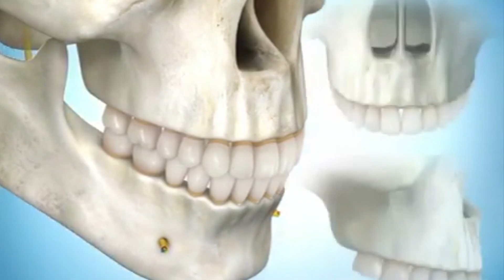ENTREVISTA NEREA RODRIGUEZ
Esta entrevista la grabamos juntos cuando Nerea terminó su tratamiento. Entre otras cosas, hablamos un poco de los inicios y de las necesidades que ella tenía cuando llegó y de cómo ha sido todo ese proceso. ✨

No podemos estar más agradecidos de haber tenido a Nerea como nuestra paciente y somos muy felices de saber que ahora, dicho por ella misma '' no se cansa de sonreír '' 😊

o llámanos al 📞 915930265 y te informaremos de todo lo que necesites saber.